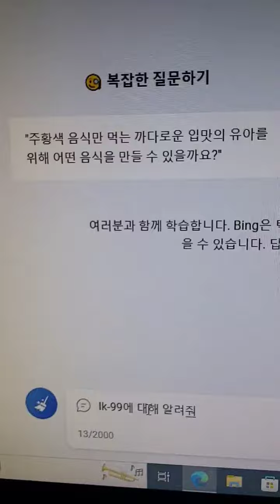lk-99에 대해 ms bing ai에게 물어보면?